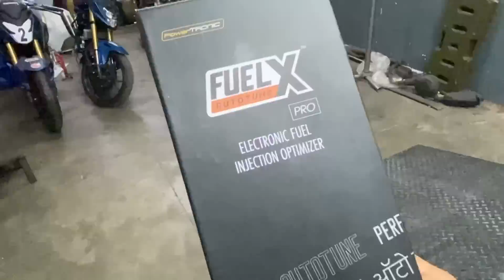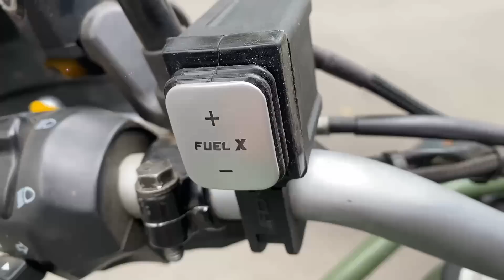HIMALAYAN MODIFICATION EXTRA POWER🔥 FUEL X PRO INSTALLATION | KTM ADV 390 |KannadaVlog#thegeekindia